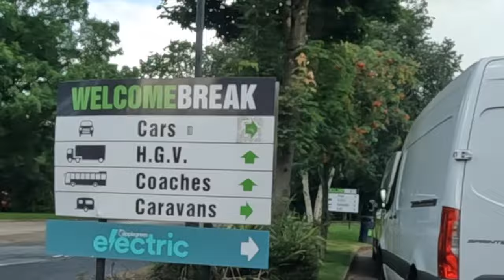Crochet Roadtrip Vlog! Travelling to Lake district for wedding venue hunting! Adventure 🧶🎃👻🪢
Hey all! Thanks so much for the love and support! If you are new here hi! my name is Nikki. I am a crochet designer/addict from the UK that creates crochet style vlogs and free crochet tutorials!

Reach out if you have any questions!

~✸My recommended Business supplies: